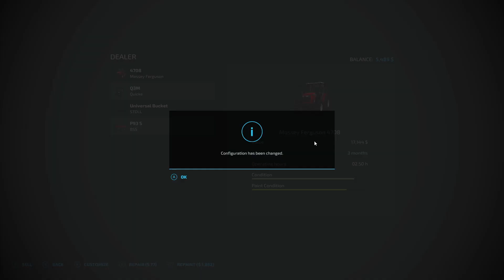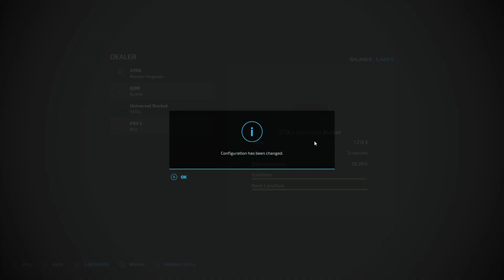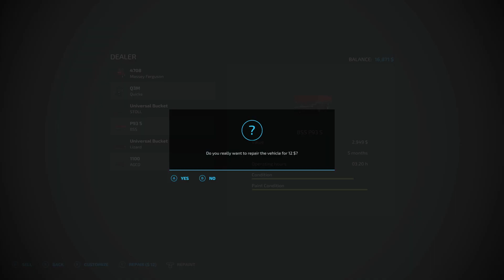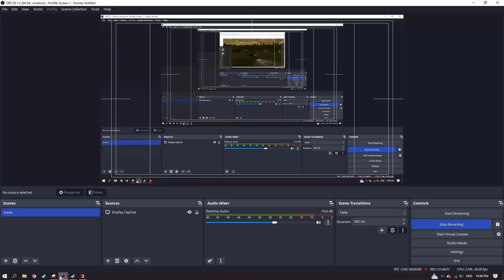*TIMELAPSE* No Man's Land - Survival - EP8 - FS22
In todays episode, We do a timelapse of the beet harvest! picking it all up that is. we also upgrade some of our equipement!

Thanks for tuning into the video!